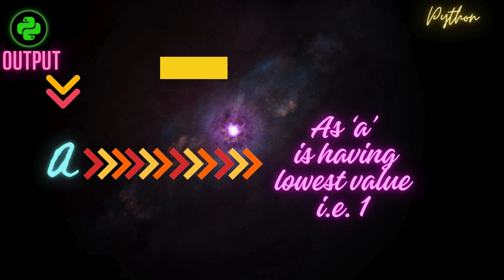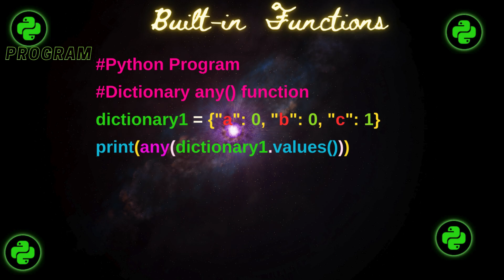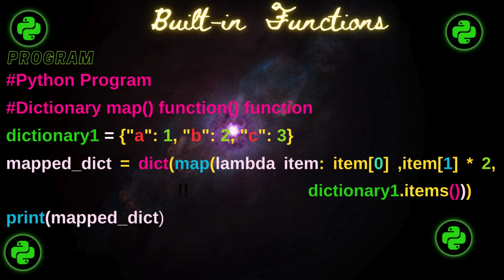🐍📝Python - Built-in Dictionary Function📓python cheat sheet📝dictionary📖 functions built-in#videos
built-in functions with dictionaries
built in dictionary functions in python
len-Returns the number of items in a dictionary.
type-Returns the type of an object.
iter-Returns an iterator over the keys of the dictionary.
str-Returns a string representation of the dictionary.
repr-Returns a string representation of the dictionary for debugging.
dictionary item
python cheat sheet
list and dictionary in python class 11
list function in python
why coding
dictionary methods
why python
types of codes
coding short
secret codes with meaning
python codes to try

difference between list and dictionary
pretty printing a dictionary in python
how to take input in dictionary python

python dictionary advanced
dictionary operations in python
how to get key from value in dictionary python
sort dictionary by value python
dictionary methods in python tamil
set vs dictionary in python
how to convert dictionary to list in python
questions on dictionary in python
dictionary in python class 11
sorted-Returns a list of keys of the dictionary, sorted in ascending order.

max-Returns the maximum key in the dictionary.
min-Returns the minimum key in the dictionary.

sum-Returns the sum of the dictionary's values (if values are numeric).

any-Returns True if any value in the dictionary is true.
all-Returns True if all values in the dictionary are true.

dict-Used to create a new dictionary.
enumerate-Returns an enumerate object, useful for getting an indexed list of keys.

zip-Combines keys and values from two dictionaries or lists.

reversed-Returns a reversed iterator over the keys of the dictionary.

filter-Filters elements of an iterable based on a function.
map-Applies a function to all items in an input list (or iterable) and returns a

Python Dictionary Methods

built-in methods
Python Dictionaries Tutorial
Python Dictionary Methods
python-dictionary-methods

built-in dictionary function
What is the built-in function on dictionaries in Python?
Does Python have a built-in dictionary?
What is the create dictionary function in Python?
What are the functions of the dictionary?
What are the 3 features of dictionary?
What are the 5 uses of dictionary with examples?
Python Dictionary with examples | How do we create a Python Dictionary

Built-in functions such as |all, any, len, cmp, sorted, and others
Built-in Dictionary Functions & Methods in Python

built-in-dictionary-function
str(dict)
type(variable)

Dictionary Functions in Python

Python Dictionary (With Examples)

python-programming › dictionary
Dictionary Methods · ?
Python dict · ?
Python Dictionary keys · ?
Python File Operation

Dictionaries in Python

python-dicts

Defining a Dictionary · ?
Operators and Built-in Functions · ?
Built-in Dictionary Methods

Data Structures — Python 3.12.3 d
Python dict Function
Python Dictionary

python-dictionary
built-in python dictionary methods
What is the function of dictionary in C?
What is the function of dict?
What are function dictionary words?
What are the functions of list and dictionary?
Dictionary functions in Python with examples
Built in dictionary functions in python with examples
Dictionary functions in Python Class 11
Dictionary in Python
Python dictionary example
Python dictionary documentation
Python dictionary append

Dictionaries in Python

python-dictionary

built-in update method
Built-in Dictionary method in python
Python Dictionary and Dictionary Methods
data-science › python-dictionary

built-in module
Python Dictionary Methods – Dictionaries in Python

Dictionary In Python [Made Easy with Examples]

Dictionary Functions in Python |len · clear · values · keys · items · __contains__ · cmp:.

Dictionary methods in Python

dictionary methods.

PYTHON DICTIONARIES
PYTHON DICTIONARY

Python Dictionaries - Methods, Functions, Comprehension
python › python-dictionaries
Built-In Functions in Python Dictionaries

python 3

python programming
python course
python programming